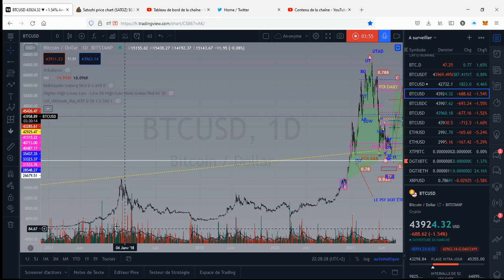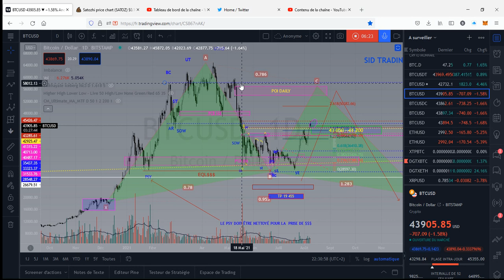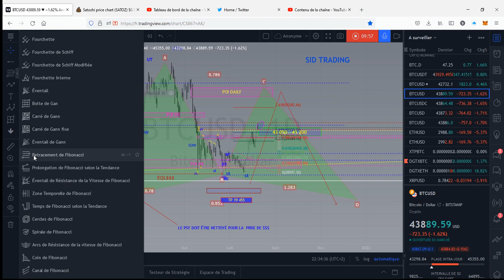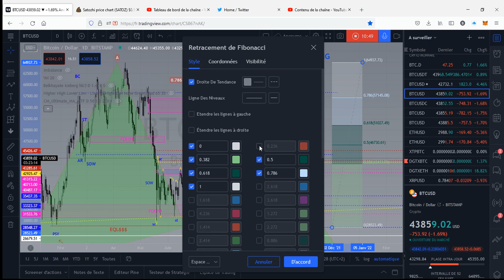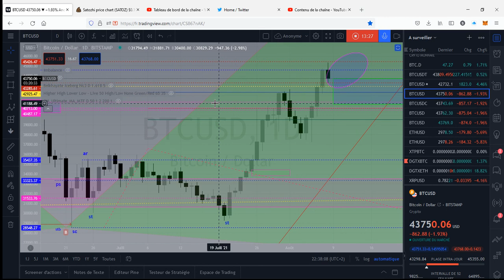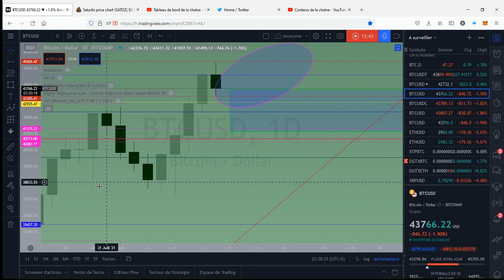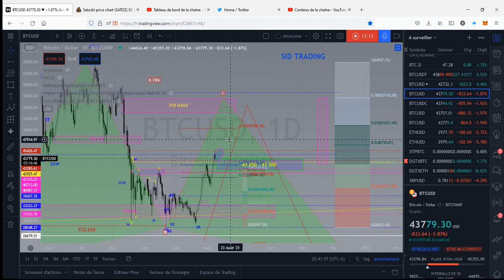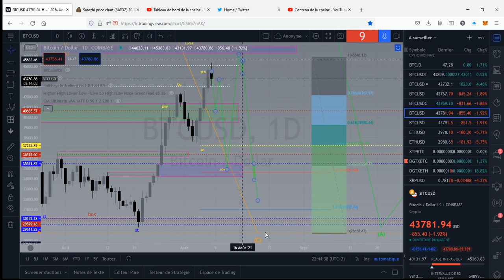⚠️ 🚨🚨BTC mise au point !!! le 08 08 2021 22h45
0x2fC54a5a4E2b5be3CD1921cA7e2F24e624ADa39f

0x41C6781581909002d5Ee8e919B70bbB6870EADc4